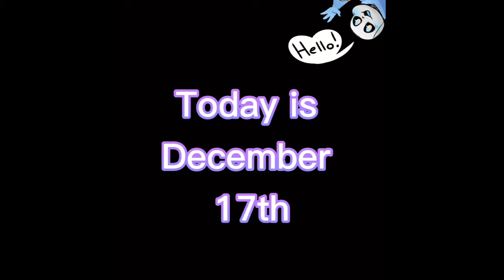Christmas tree (Dreamcember 17)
Have a good nights sleep tonight